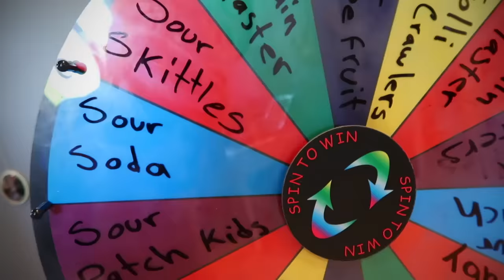LAST TO STOP EATING SOUR ITEMS WINS A MYSTERY PRIZE **GONE WRONG** Pt.2 | Familia Diamond